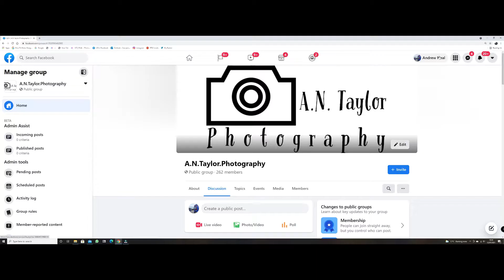Scania Streamline Party On The Pitch V8 Sounds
A short video showing off the good looking Streamlines of the best show of this year Party On The Pitch !!!